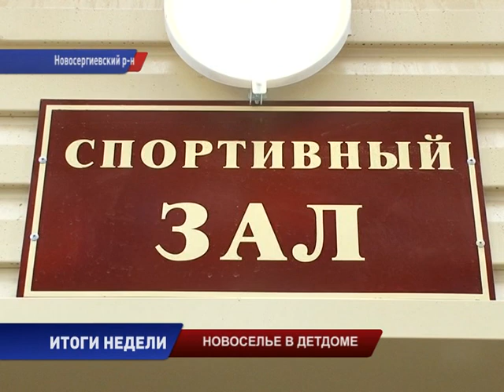НОВОСЕРГИЕВКА НОВОСЕЛЬЕ в ДЕТДОМЕ